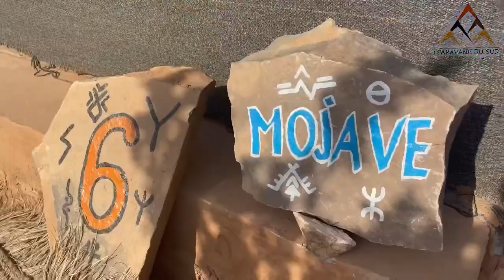Rallye du maroc 2021 au bivouac Tizi de Caravanedusud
Le rallye du maroc dans son édition de 2021 est un fruit de collaboration entre de grands professionnels du sport , de tourisme et de grandes entreprises nationales et internationales, le bivouac Tizicamp de Caravanedusud a reçu cet événement du 05 au 14 octobre 2021.